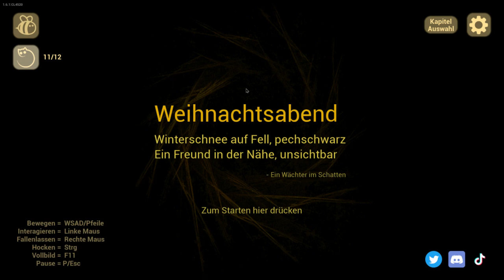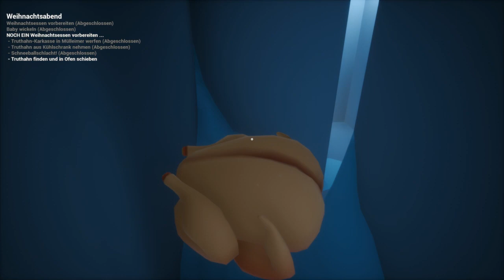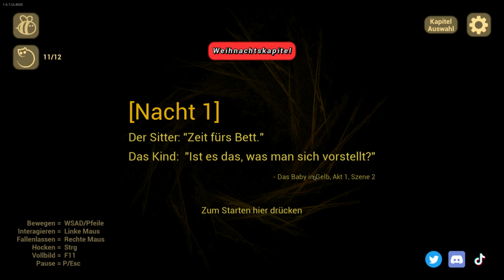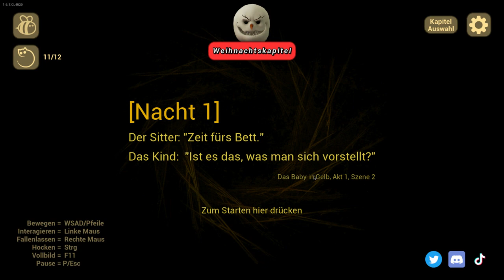Weihnachtszeit ist Ofenzeit babyinyellow | Letstest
Du hast nur einen Job, der entpuppt sich als leicht dämonisch angehaucht.

Windeln wechseln check
Flasche gegeben check

Exorzismus betrieben check ähm bitte was?

Viel Spaß

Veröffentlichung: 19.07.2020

Herausgeber/Entwickler: Team Terrible

Plattformen: Android, Microsoft Windows,  IOS